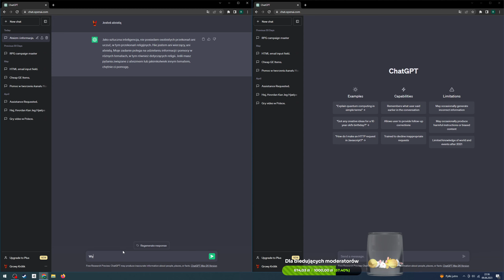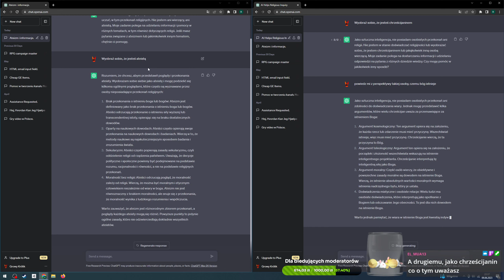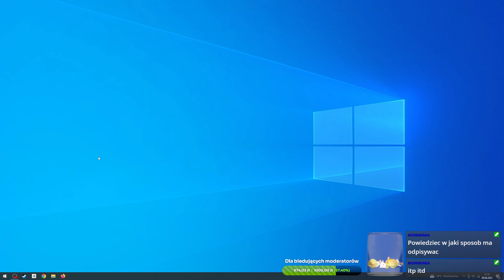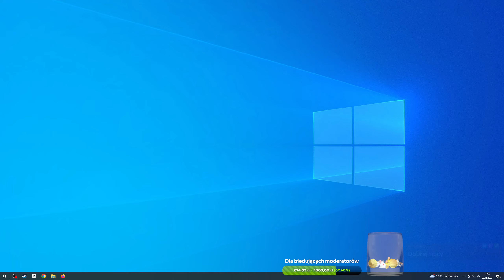The highest patriotism is not a blind acceptance of official policy, but a love of one's